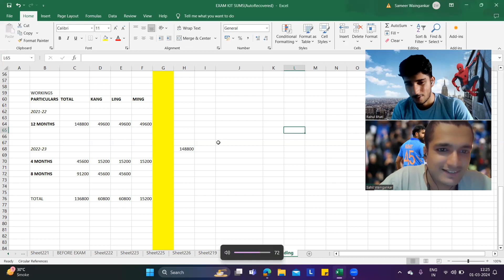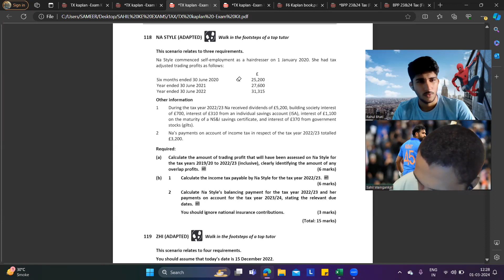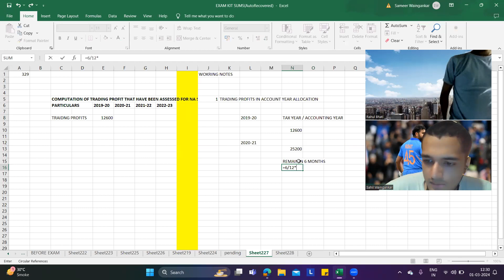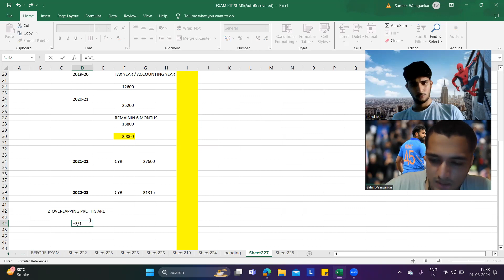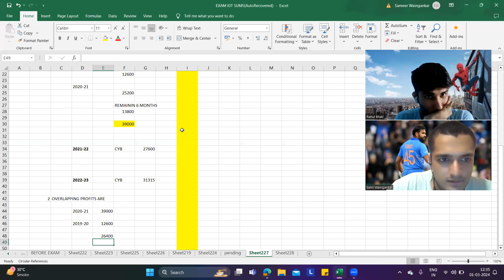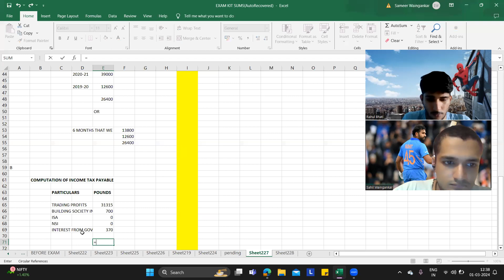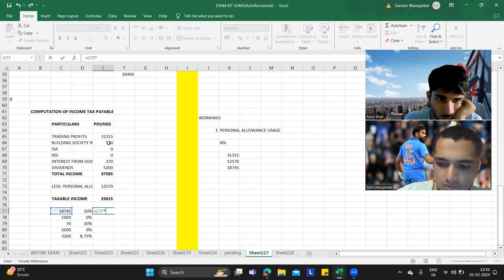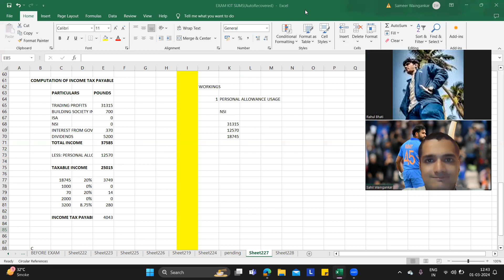ACCA: TAX 118 / NA STYLE / Exam kit/ STUDY WITH ME /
This video involves detailed solving of ACCA: TAX 118 / NA STYLE / Exam kit/ STUDY WITH ME